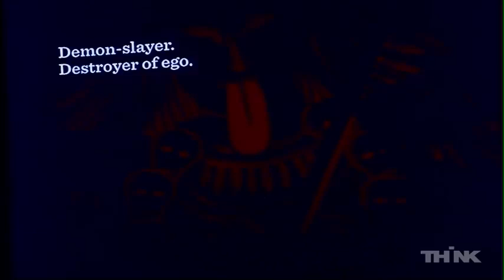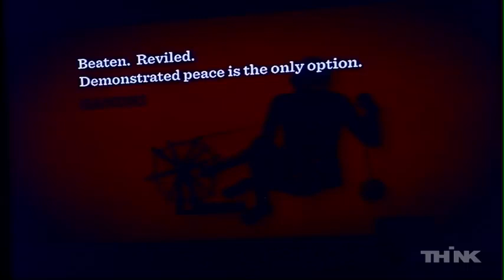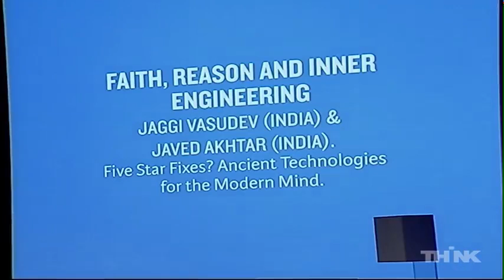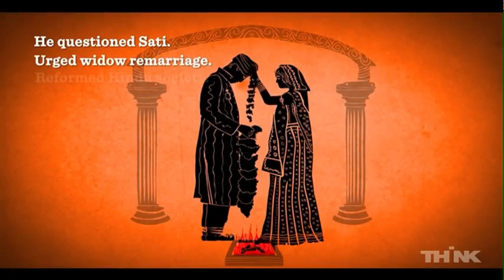Sadhguru debates with Javed Akhtar (An Atheist, non-believer)